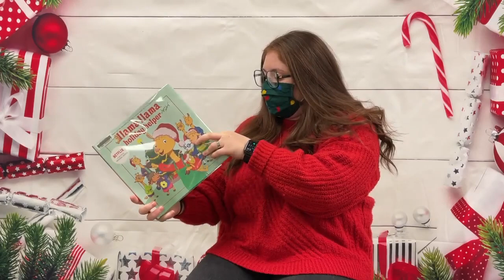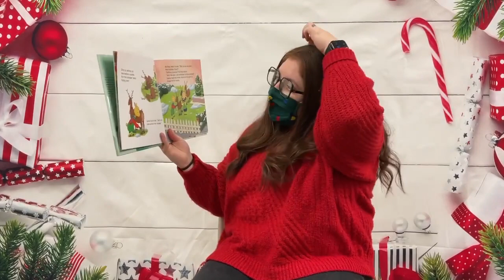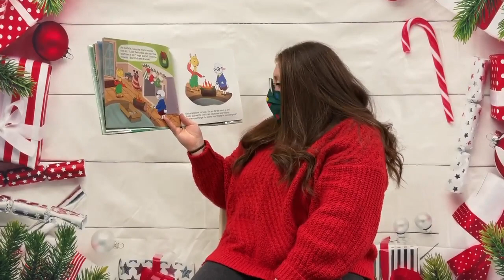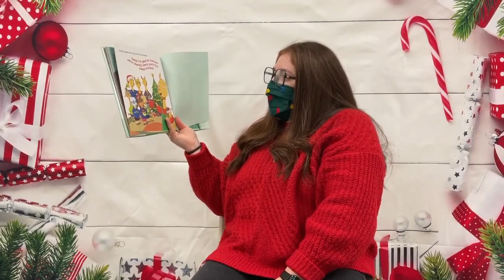Christmas bedtime stories!